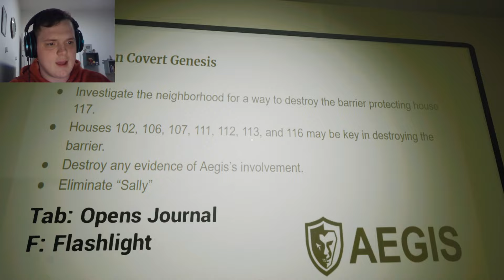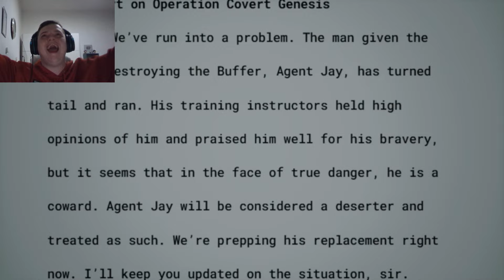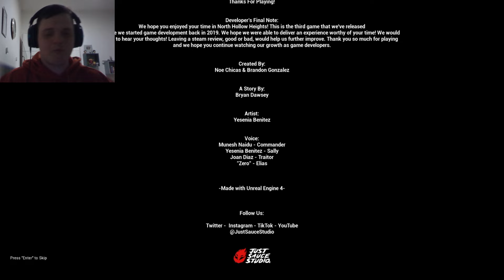אתם הולכים לפחד בסרטון הזה! / דניס משחק - Born Into Fear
וואו איזה סרטון מגניב נכון? אני עכשיו הולך להביא לזה לייק כדי שלא יחטפו אותי למרתף חהחהחה מקווה שגם אתם חהחהחה כי אם לא דניס יחטוף אתכם וישים אתכם במרתף חהחהחה
שימו לייק.
תעשו סאב לערוץ!

עורך הסרטון - אני!!!
טאמבנייל - CottenEyeJew5619
דניס | רוסי גבר | פורטנייט | ישראל | גיימינג | אימה | טיקטוק | denis